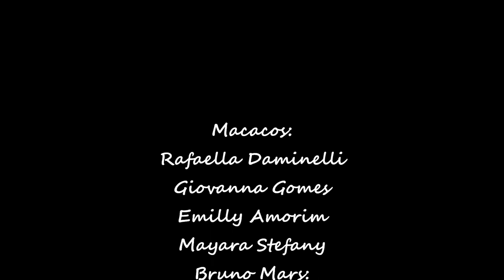The Lazy Song. (cover Rafael Martins)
Trabalho escolar do colégio piritubano - Objetivo